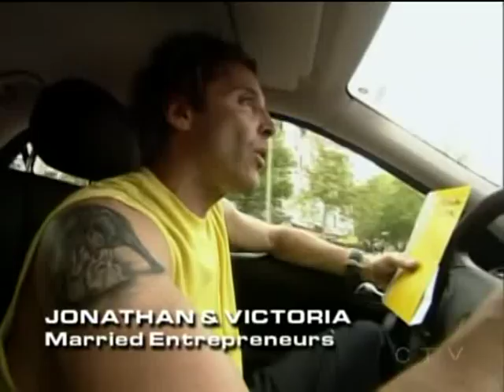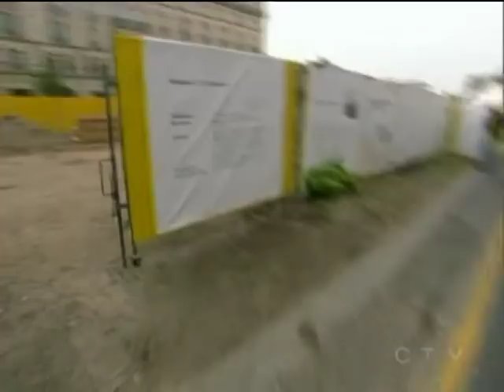The Shove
This is the most infamous moment in Amazing Race history.  It happens while Freddy&Kendra race Jonathan&Victoria to the mat in Berlin.